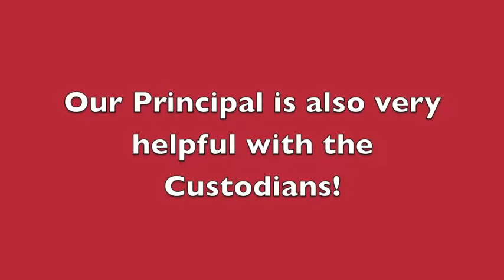CWDHS Grade 8 Parent Information Video